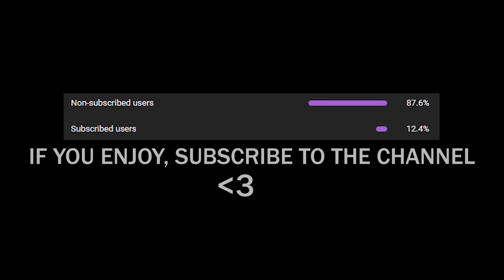New Class SOUL EATER Gameplay Showcase | LOST ARK: LOA ON SUMMER 로스트아크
／›　　フ
　　　　　|  　_　 _ l
　 　　　／` ミ＿xノ
　　　 /　 ヽ　　 ﾉ
　| (￣ヽ＿_ヽ_)__)
　＼二つ